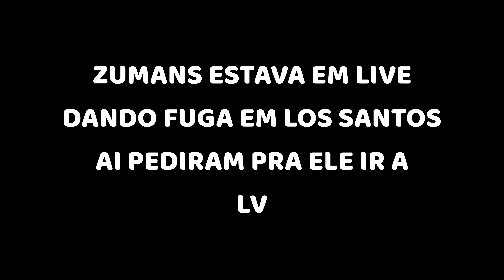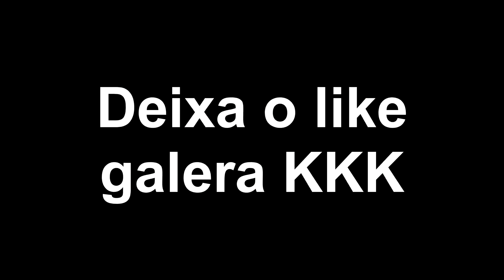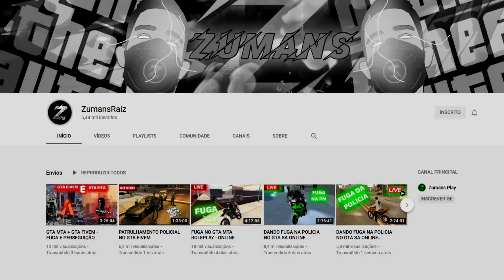MELHOR FUGA EM LAS VENTURAS DA POLICIA? - GTA MTA RP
FUGA MUITO TOP EM LAS VENTURAS EM VÁRIOS POLICIAIS
- Gta San Andreas Online Roleplay -

 ZumansRaiz

✠ Sobre o servidor abaixo: ✠

▶ IP:
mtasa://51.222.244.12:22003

Servidor 2:

( Ainda em fase de finalização )